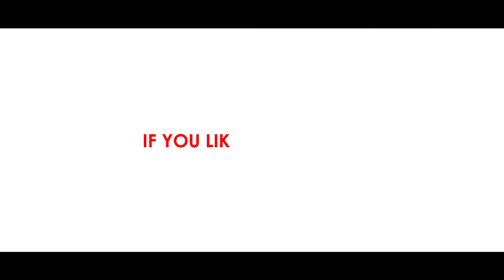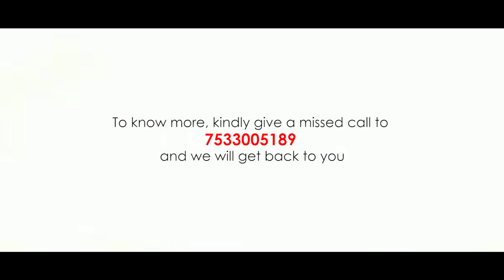Meaningful Conversation with Mr. Bhavesh Bhatia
Mr Bhavesh Bhatia, founder of Sunrise candles, is an inspiration for all.  Not only has he transformed the face of his company by taking it to heights, but he has also conquered his own disability by winning 109 medals in the Paralympic category of games. We had the pleasure of having a wonderful conversation with him and his wife. Our lives were transformed by hearing his story and hence we are sharing his wisdom with you. Below are Mr Bhavesh Bhatia’s answers to the questions asked to him by SIL’s founder, Dr Yogesh Pawar.

Aimed at assisting entrepreneurs in their journey, School of Inspirational Leadership is a training and development organization. This video is a part of the SIL's Meaningful Conversation series where we will share, some of the candid talks with Entrepreneurs from different industries, who have been inspiring Business owners.